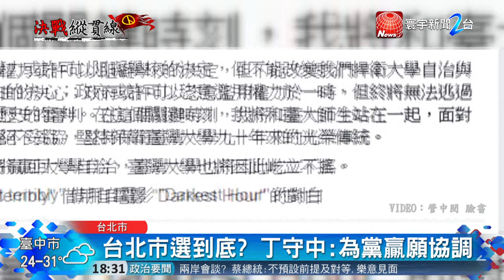20180428寰宇整點新聞》藍營北市民調辯論會 拔管案成焦點